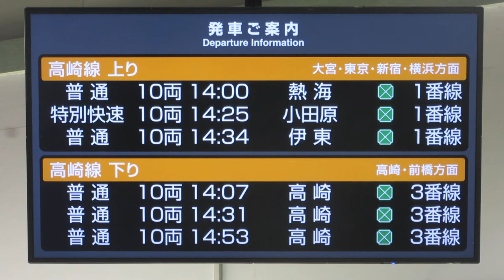JR東日本 新町駅 改札 発車標(LED電光掲示板)